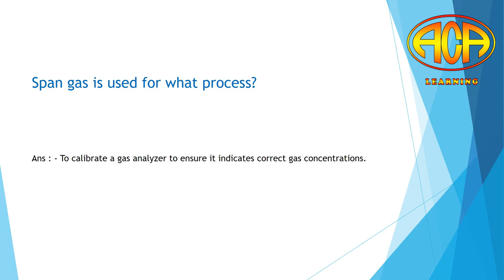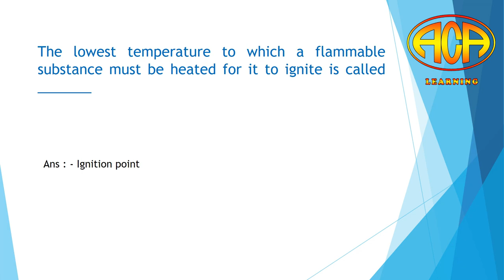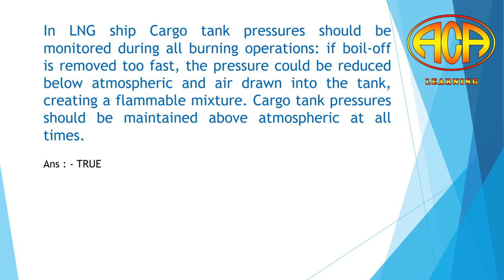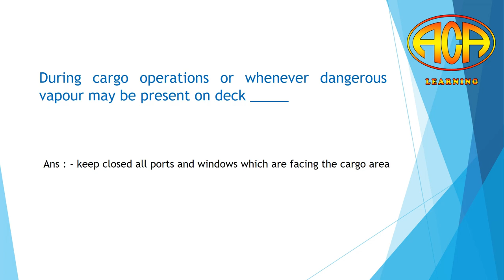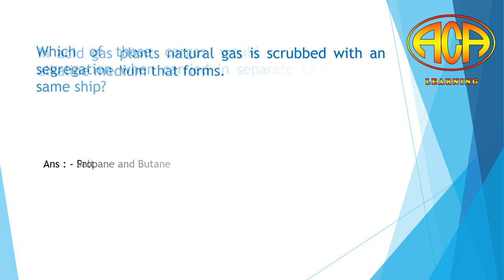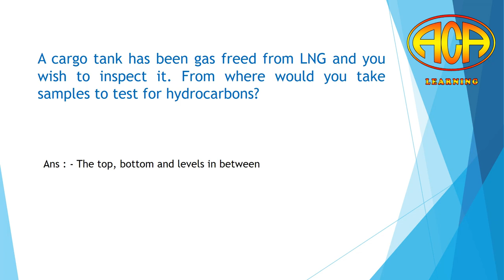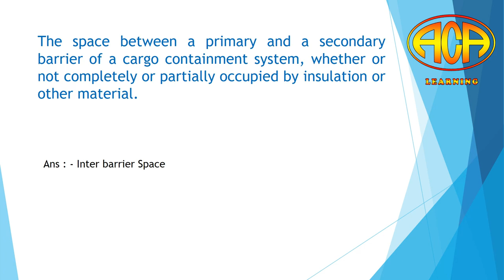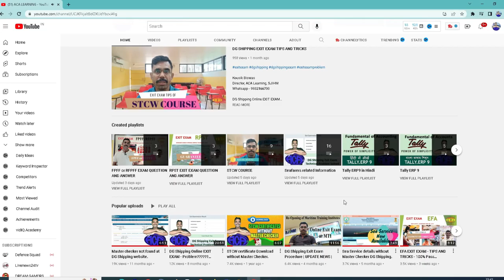LGTF Part III - Liquefied Gas Tanker Cargo Operation | DG Shipping Exit Exam Questions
LGTF Part III  - Liquefied Gas Tanker Cargo Operation - Exit Exam Questions.
Kousik Biswas
Director, ACA Learning, SJIHM

Technical guidance in HINDI.

Dgshipping
Online
Exit exam
E-learning
Online course
Stcw
Basic stcw courses
Advance stcw courses
Refresher stcw courses
Master checker
RAFF
RPST
RPSCRB
RMFA
fpff
pst
pscrb
aff
MFA
efa
Merchant Navy salary
Marine engineering salary
GME salary
ETO salary
DNS salary
Nautical science salary
Ship salary
Ship job
Sea job
gp rating salary
fitter salary
AB able Seaman
Maritime institute
crew on ship
cruise ship
shipping
ship and port
navy officer
navy crew
navy
india
MTI's
DgShipping